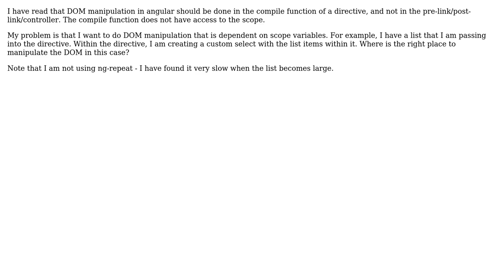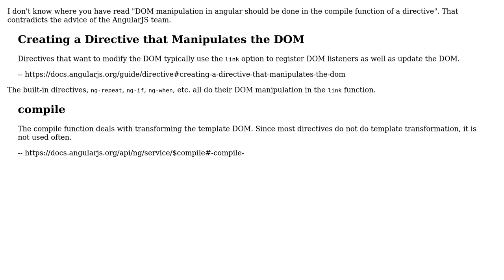Angular directive DOM manipulation dependent on scope variables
With thanks & praise to God, and with thanks to the many people who have made this project possible! You are responsible for your own actions.